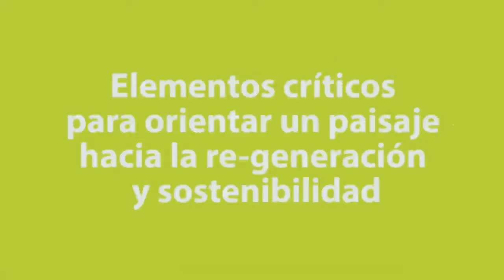Manejo de Paisajes e iniciativas de comanejo en el Chocó Andino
MOODLE CHOCOFEST 2020: Inty Arcos